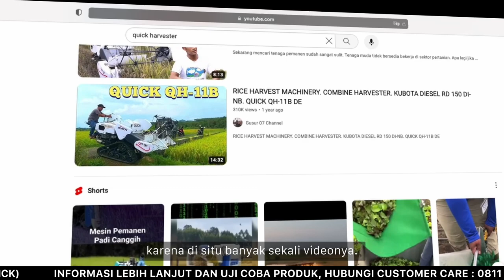Panen pakai Combine Harvester tidak perlu pusing lagi pindah lahan| Quick Harvester QH-11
Tertarik dengan Quick Combine Harvester QH-11? Cek di halaman website resmi quick.co.id/s/QuickHarvester001 atau hubungi nomor 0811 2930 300 melalui WA.

Panen padi berhasil merupakan cita-cita hampir semua petani. Hasil yang baik, bobot gabah yang memuaskan, bulir padi yang penuh, merupakan beberapa indikator yang menjadi tolok ukur banyak petani bahwa panen padi musim tersebut menggembirakan.

Tetapi untuk mencapai hasil panen yang demikian, masih memerlukan waktu serta biaya yang tidak sedikit, JIKA panen masih menggunakan tenaga dan peralatan manual.

Untuk itu perlu dilakukan inovasi pertanian dengan teknologi pertanian modern agar efisiensi panen padi bisa dicapai, yakni dengan menggunakan alat panen padi Quick Combine Harvester QH-11.

Alasannya karena banyak keunggulan combine harvester Quick ini jika dibandingkan dengan panen secara manual. Panen mudah, lebih cepat, dan tidak membutuhkan tenaga yang banyak sehingga lebih hemat ongkos & irit biaya panen!

Kemudahan panen padi menggunakan Quick QH-11 ini karena didukung teknologi panen padi kombinasi yaitu mulai dari potong batang padi, lalu merontokkan gabah, lalu membersihkan sisa batang/daun, hingga gabah padi masuk ke karung, semuanya dilakukan sekaligus di dalam satu alat sambil jalan. Benar-benar alat pertanian multifungsi yang memudahkan pekerjaan petani!

Kini semakin banyak petani padi di Indonesia yang terbantu dengan adanya Quick Combine Harvester QH-11. Salah satunya adalah Pak Rudiyanto yang kami wawancarai langsung di kediaman beliau yang ada di pesisir selatan Yogyakarta.

Menurut beliau, panen menggunakan Quick Combine Harvester QH-11 biayanya bisa setengah dari panen secara manual. Selain itu, Quick Combine Harvester QH-11 juga mendukung untuk mobilitas terpadu saat harus pindah lahan karena cukup memanfaatkan sarana mobilitas pickup, alias diangkut pickup saja cukup!

Mudah sekali bukan?

Ingin tahu keunggulan Quick Combine Harvester QH-11 lainnya? Cek selengkapnya di video ini.

Facebook Resmi: Quick Traktor
Youtube Resmi: Quick Traktor
Instagram Resmi: Quick Traktor
Toko Online Resmi: tokoquick.id